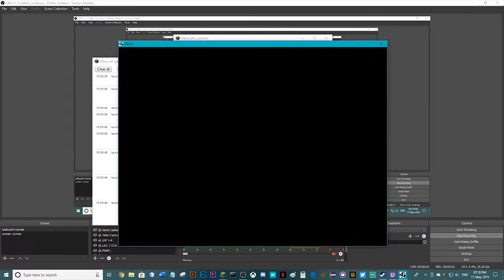Happy 10th Minecraft